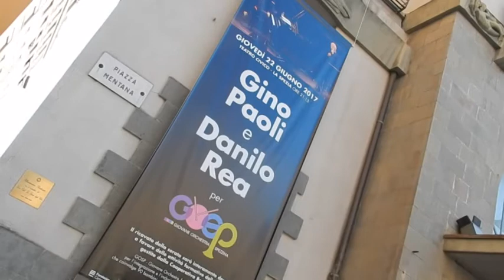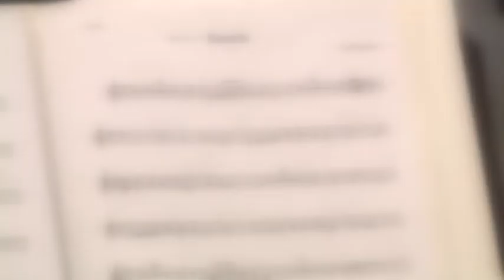TG Zoom - Gino Paoli in concerto per Gosp 14-06-2017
La voce e il carisma di Gino Paoli assieme al pianoforte di Danilo Rea saranno protagonisti giovedì prossimo sul palco del Teatro Civico della Spezia, alle ore 21.15, di un concerto speciale di raccolta fondi a favore della GOSP-Giovane Orchestra Spezzina.